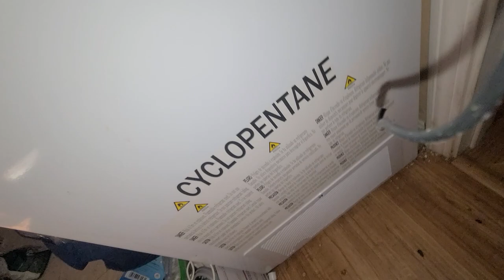It's time ⏲️ for a Mr. Bear 🐻 Clean out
He is my big gentle Giant.